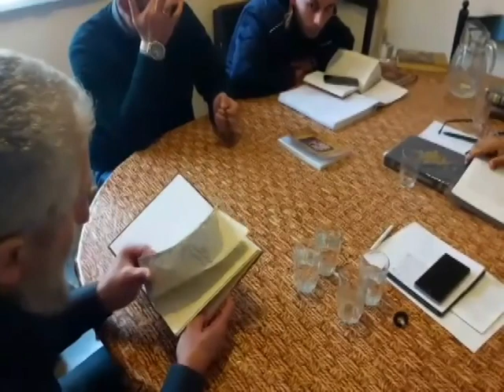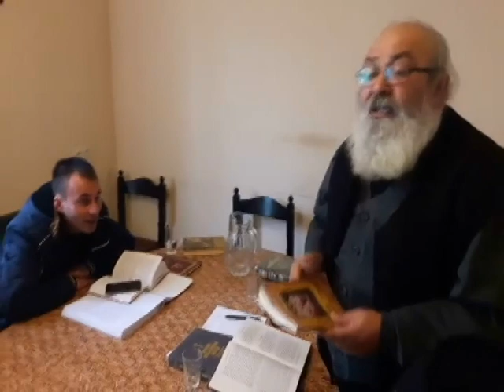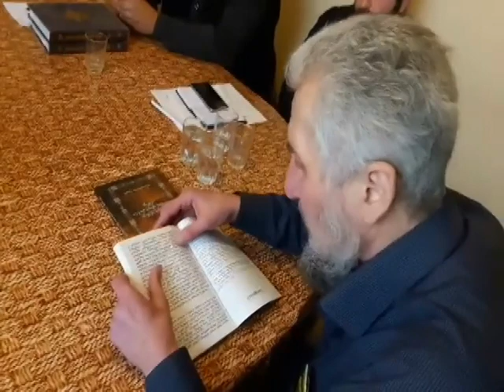მართლმადიდებლების შეხვედრა ძველ მეწესესთან/"სტაროვერთან"